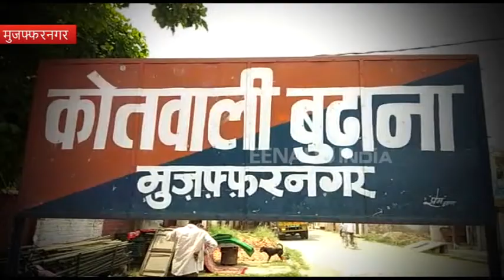मुजफ्फरनगर में पुलिस बदमाशों की मुठभेड़ में तीन बदमाश गिरफ्तार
मुजफ्फरनगर : बुढाना क्षेत्र में पुलिस और बदमाशों के बीच हुई मुठभेड़ में तीन बदमाशों को पुलिस ने गिरफ्तार कर लिया है. पुलिस ने इनके पास से बाइक वह हथियार भी बरामद किए हैं. पुलिस के अनुसार तीनों बदमाश किसी बड़ी वारदात को अंजाम देने के लिए क्षेत्र में घूम रहे थे. एसएसपी सुधीर कुमार सिंह ने बताया कि बदमाशों के पास से चोरी का सामान भी बरामद हुआ है.